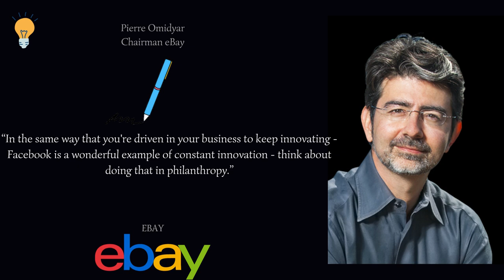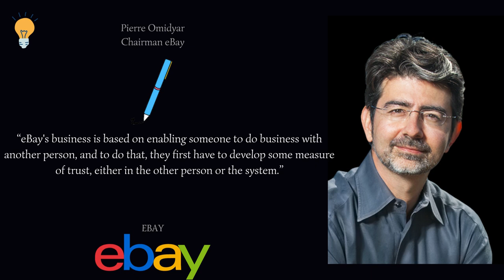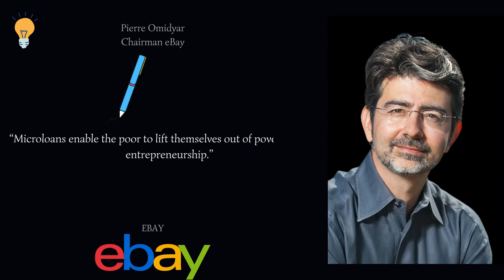Famous, best and best quotes - Pierre Omidyar by working hard we will get the results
Pierre Morad Omidyar (born 21 June 1967) is of French descent. He was born of Iranian and American businessmen. Also founder/chairman of auction site eBay. Omidyar and Pam are his wife and well-known philanthropists who founded the Omidyar Network in 2004 in order to expand their business beyond non-profits to include commercial business and public policy.

Omidyar was born in Paris, France to parents who had immigrated from Iran, and had been sent by his grandparents to study there.[2] His mother was Elahé Mir-Djalali Omidyar, who had a doctorate in linguistics at the Sorbonne.[3] His father was a surgeon [4] The family moved to the US when Omidyar was six years old. Growing up in Washington, DC, Pierre's interest in computers began at the Potomac School, which grew further when he was in grade 9. He attended St Andrew's Episcopal School in Potomac, Maryland. He graduated from St Andrew's in 1984, and in 1988, he graduated with a degree in computer science from Tufts University. Shortly thereafter, Omidyar went to work for Claris, a subsidiary of Apple Computer, where he helped write MacDraw. In 1991 he founded Ink Development, a pen-based computing startup that later became an e-commerce company and was called eShop.

Video kontent :
"work hard until the drop of blood"